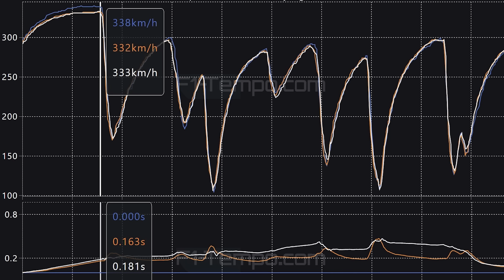F1-update: Zo hebben Max Verstappen en Red Bull pole gepakt, slipstream Hülkenberg doorslaggevend?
De vrijdagse trainingen vatte Max Verstappen samen als 'verschrikkelijk', maar een etmaal later heeft hij alsnog pole-position veroverd voor de Grand Prix van Emilia-Romagna. Hoe hebben de wereldkampioen en Red Bull Racing het precies omgedraaid? En hoe belangrijk is de slipstream van Nico Hülkenberg gebleken afgaande op de data? Gijs Leuvenink en Ronald Vording bespreken het uitgebreid in een nieuwe aflevering van de F1-update. Daarin komt ook de uitleg van de FIA-stewards over de gridstraf van Oscar Piastri voorbij en de vraag of Lando Norris kansen ziet om met zijn race pace toe te slaan. Ferrari mag na de gridstraf van Piastri de volledige tweede startrij bezetten. Na de hoopgevende trainingen leek de kwalificatie iets tegen te vallen, al gaf Carlos Sainz te kennen dat het precies aan zijn eigen verwachtingen voldeed. In de video bovenaan de pagina verder aandacht voor het ijzersterke optreden van Yuki Tsunoda, de Q2-exit van Sergio Pérez en een voorbeschouwing op de race van zondag.

00:00 - Intro
00:08 - Mooie kwalificatie
02:23 - Omslag voor Red Bull Racing
05:13 - McLaren hoopte stiekem op meer
07:15 - Gebroken Italiaanse harten
09:11 - Pérez en Tsunoda
12:19 - Wat brengt de GP?
13:53 - Afsluiting